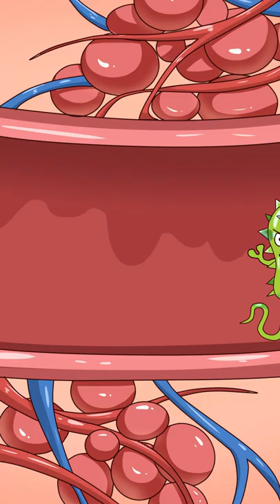光咳嗽就够受的，还有……Pulmonary tuberculosis pneumothorax